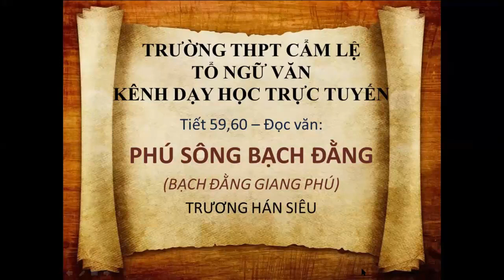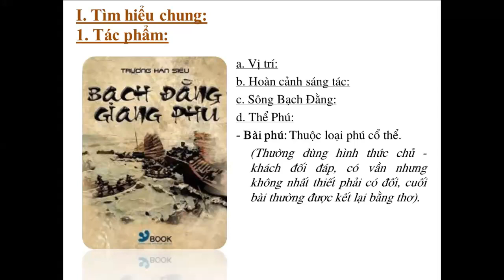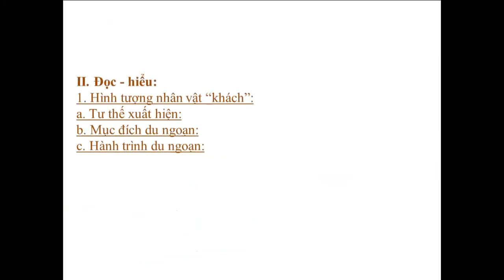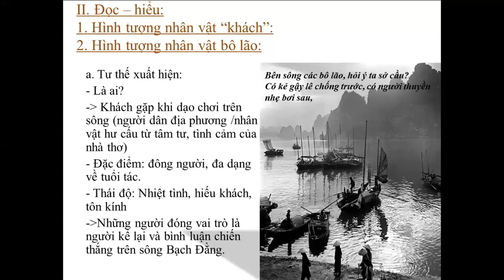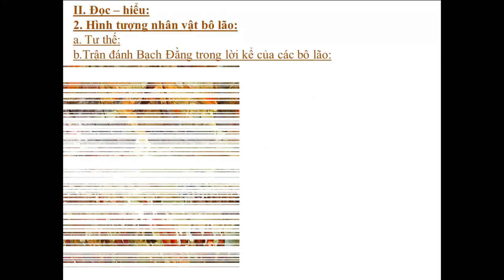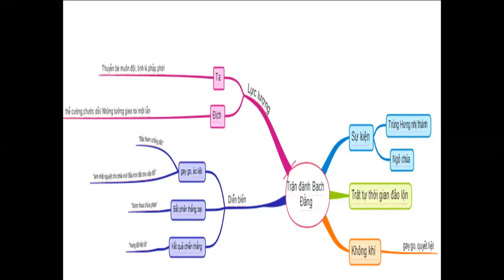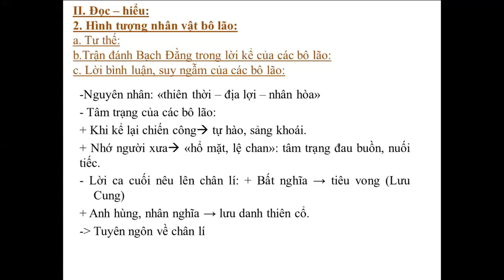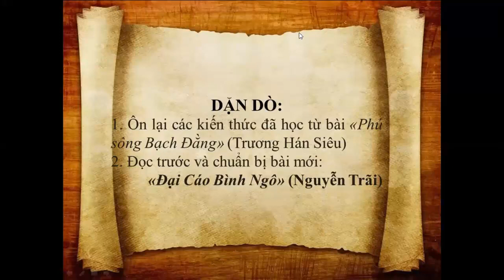[HỌC TRỰC TUYẾN] NGỮ VĂN 10 - BẠCH ĐẰNG GIANG PHÚ - TRƯƠNG HÁN SIÊU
GVGD: Cô Nguyễn Kim Nguyên - Giáo viên Ngữ văn, Trường THPT Cẩm Lệ